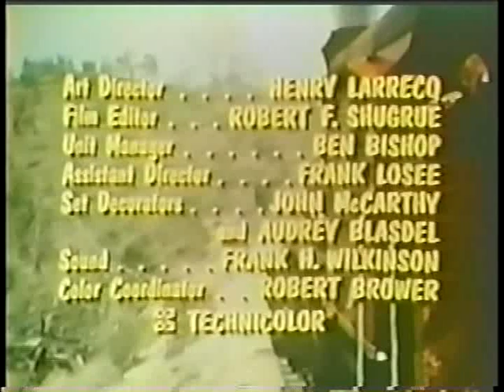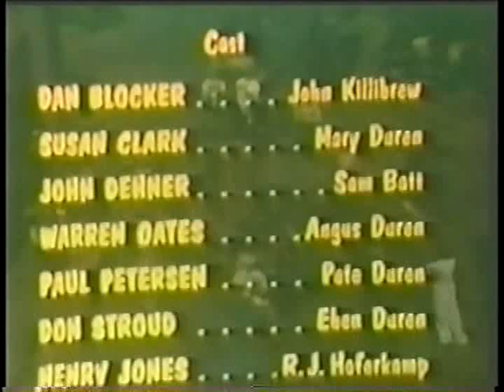Something For A Lonely Man